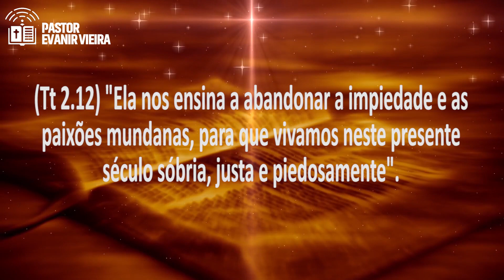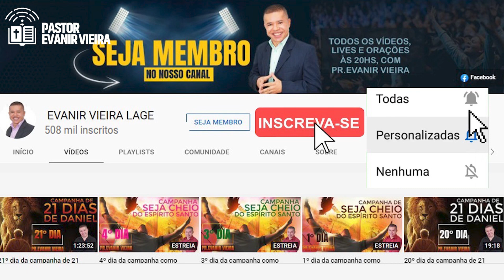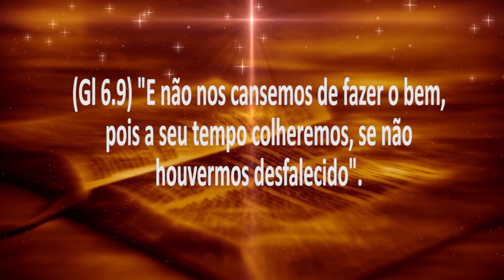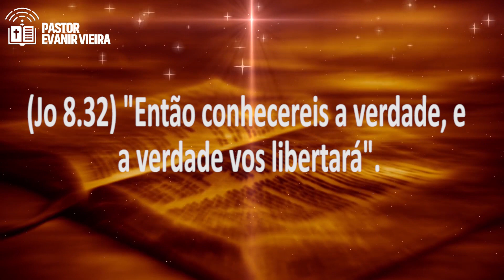Vícios como vencer em 3 passos! Pastor Evanir Vieira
Como vencer um vício com a ajuda de Deus? A pior coisa do mundo é estar preso no cigarro, bebida, prostituição, gula e drogas, não é verdade?
Neste vídeo o Pastor Evanir Vieira nos ensinará 3 passos de comoo vencer seus vicios e ter uma vida feliz, livre e realizada.
Muitas vezes é necessário campanhas de oração, terapia e ler a Palavra de Deus para conseguirmos vencer nossos vícios.

1-🛍-Podemos te dar um ebook gratuito de batalha espiritual. Procure-nos no zap: 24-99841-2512 ou 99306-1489 ou 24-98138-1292;

2-📘 Temos um curso online onde ensinamos como ser cheio do Espírito Santo, no

7-✅Siga-nos nos zaps: 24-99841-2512 ou 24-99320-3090 ou 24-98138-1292.